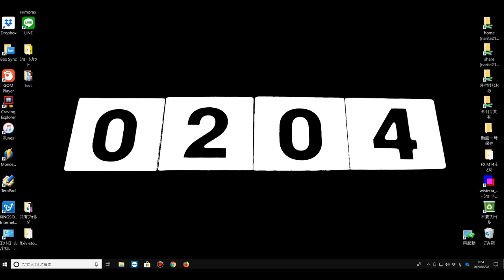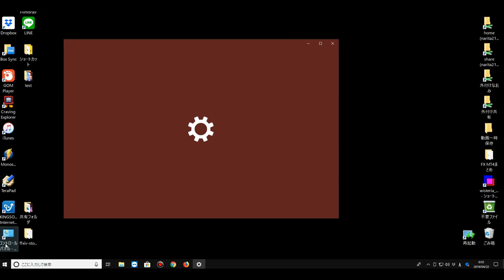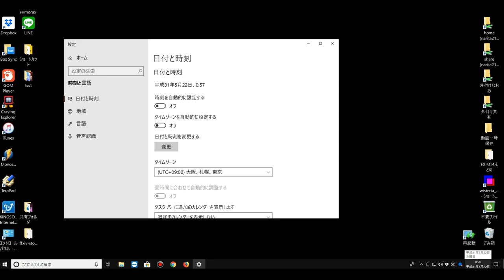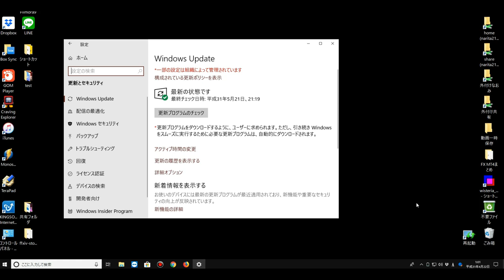【ウィンドウズ10の使い方】日付の表示も「令和」にしよう！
Windows10では日付の表示を「平成」などの和暦の表示にすることができます。
「令和」となるこの機会にに和暦表示にしてみてはいかがでしょうか。

Windows10・アップデートすれば「令和」表示も！和暦表示のやり方